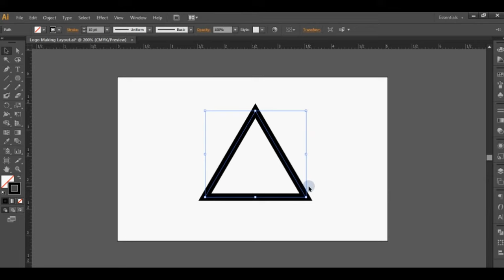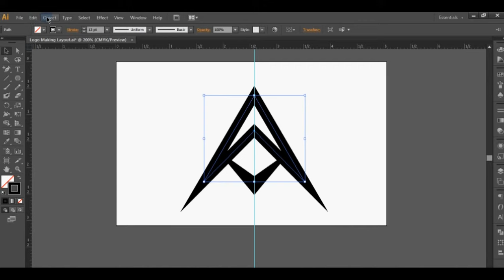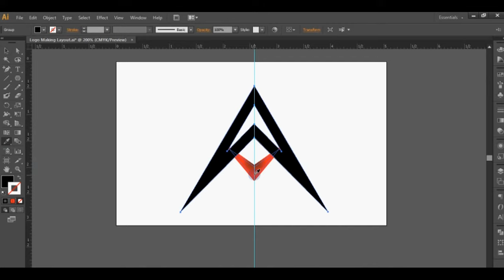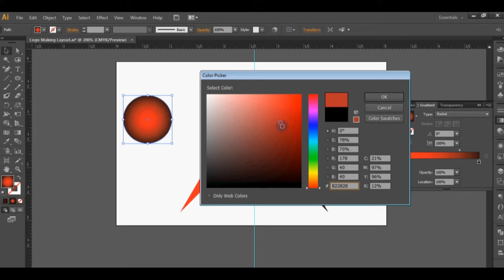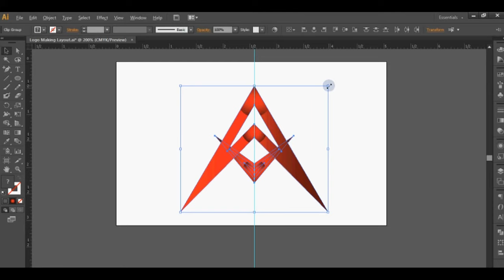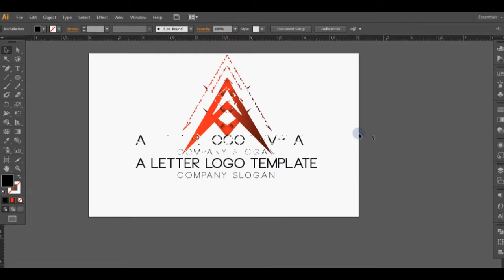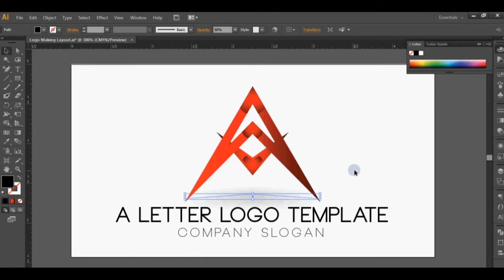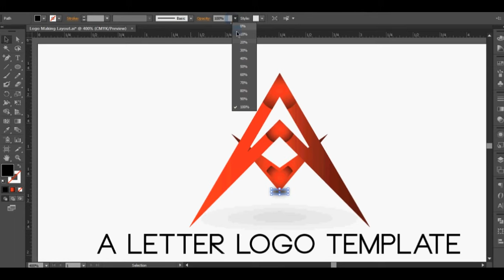A LOGO DESIGN VECTOR | A LETTER LOGO Illustrator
Welcome to my youtube channel, In this video I will show you a logo design vector, a letter logo illustrator, how to create shape a letter logo design in adobe illustrator tutorial.

This Video Also Includes: logo design illustrator, logo design, letter logo design, letter logo design illustrator, illustrator tutorial, illustrator, illustrator logo design, logo design tutorial, professional logo design, logo design illustrator cc, letter logo, modern logo design, adobe illustrator, logo design process, how to design logo, graphic design, illustrator logo tutorial, design, letter a logo design, a letter logo design, design letter a in illustrator and more.